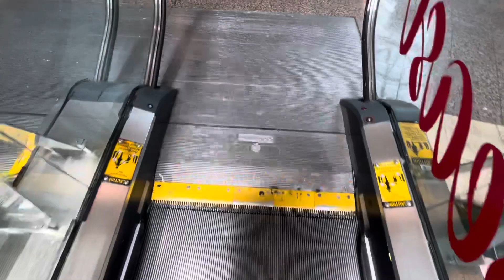Schindler Escalators Near Former Conn’s HomePlus Arbor Place Mall In Douglasville, GA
Dedicated To Bluegrass Elevators, Life’s Ups and Downs, PlanetEscalators, elevators with ESH, Towhid’s Official Adventures, Lenny A 03, Elevators of the US, Brandon Gaming 2000 And Elevating Midwest. :)

Riding The Schindler Escalators Near Conn’s HomePlus Arbor Place Mall In Douglasville, GA. These Escalators Are Situated Just Between Conn’s HomePlus/Former Sears And The Food Court On The Upper Level.

Location: Arbor Place Mall, Conn’s HomePlus Court
City: Douglasville, GA
Shot: 6/18/23